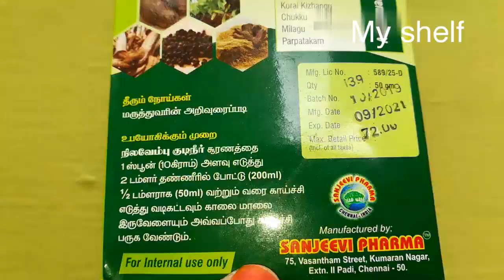நிலவேம்பு குடிநீர் கசாயம் செய்வது எப்படி /பயன்கள் /குடிக்கும் முறை /Nilavembu kashayam/Dengue Remedy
நிலவேம்பு குடிநீர் கசாயம் செய்வது எப்படி /பயன்கள் /குடிக்கும் முறை /Nilavembu kashayam for dengue fever.